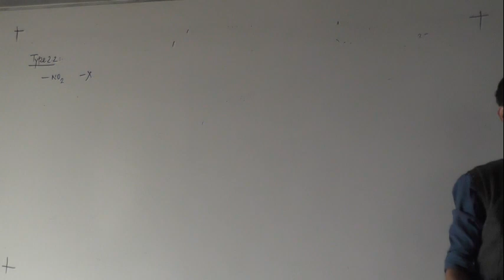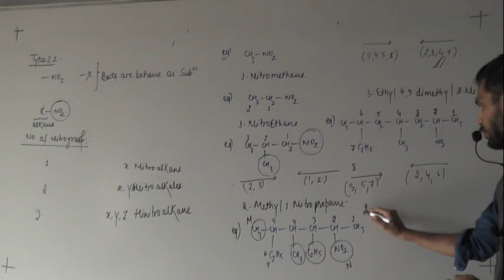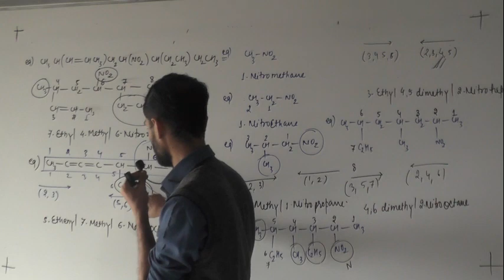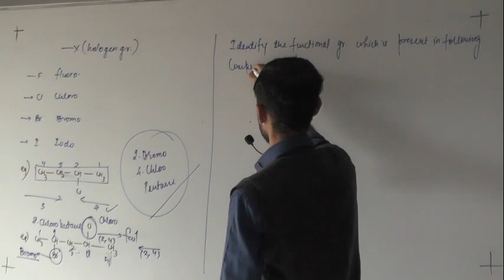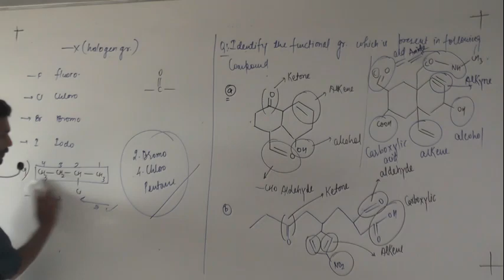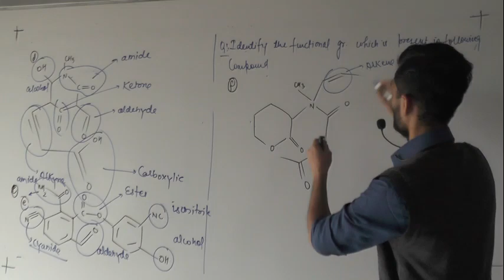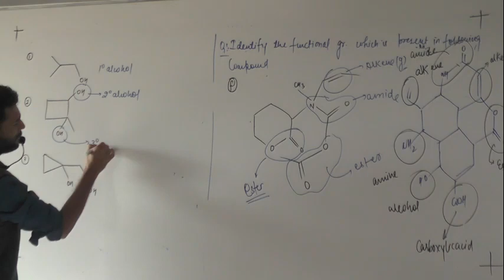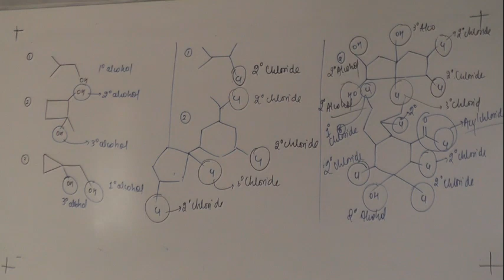14 .12. 20 Jha Sir